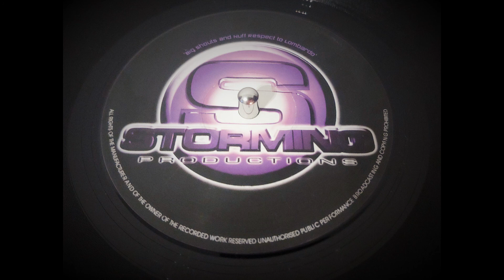Dub Child - Take Me (2005)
Huge breakstep tune from back in the day

Storming Productions

STORM004

Ripped using Technics SL-1210 Mk2 turntable with Shure M44-7 cartridge